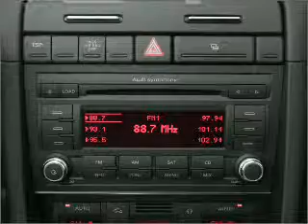2007 Audi A4 - Elk Grove CA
Year: 2007
Make: Audi
Model: A4
Trim: 2.0T quattro
Engine: 2.0 liter inline 4 cylinder 16 valve
Transmission: 6-Speed Automatic
Color: Alpaka Beige Metallic
Mileage: 30936
Address:
9776 We